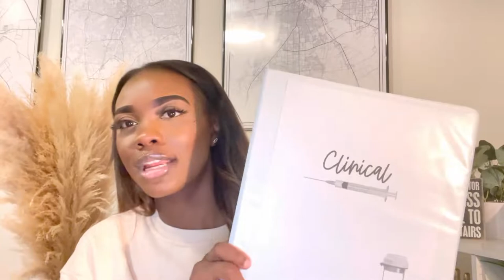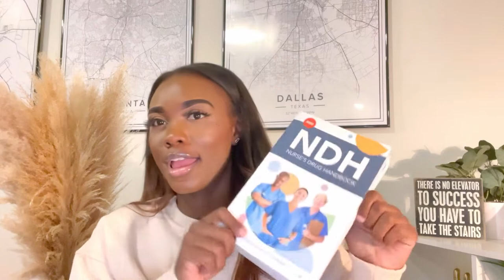What’s In My Clinical Bag| Nursing School Essentials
Today, I unpacked what’s in my clinical bag with you from second semester of nursing. Please comment suggestions of videos you would like to see about my nursing school journey.

IPAD CASE

Pen Pouch

Stethoscope Case